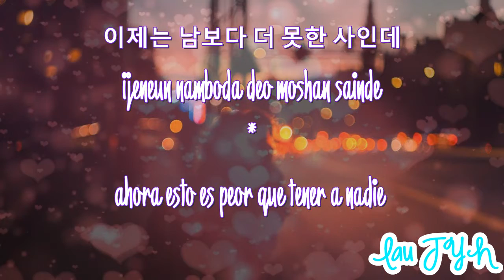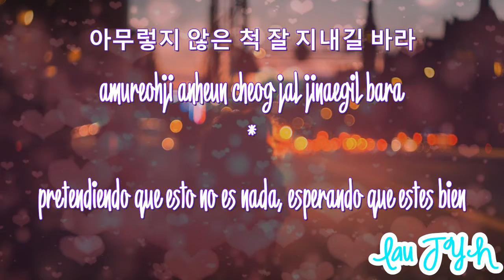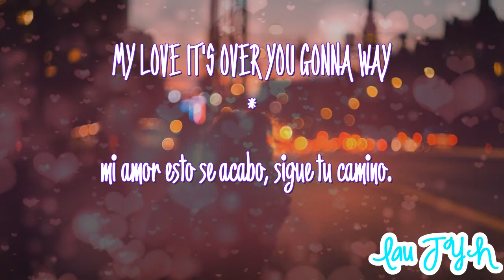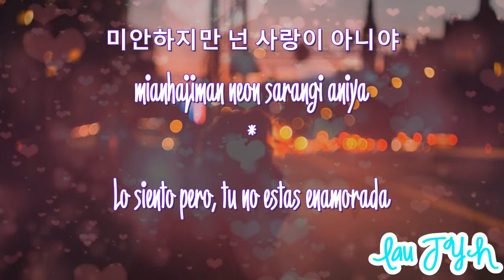아이원 (IONE) – I Don't Love You (Sub español + Hangul/Romanizacion)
❤ LÉEME ❤ ---

• Artista: 아이원 (IONE)
• Korean Title:
• English Title: I Don't Love You
• Fecha: Febrero 24, 2018.
• Genero: K-Pop
• Label: Genie Music
• Single: I Don't Love You